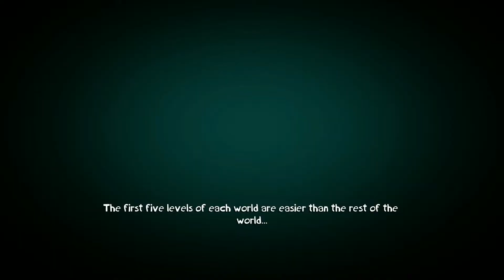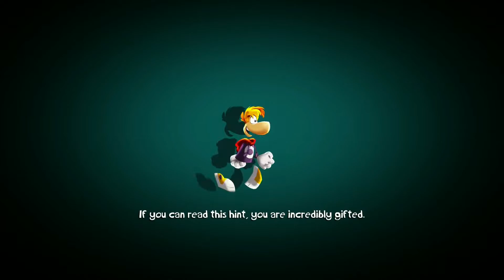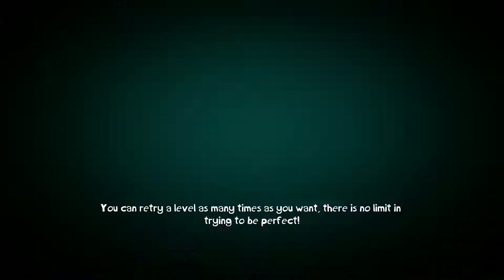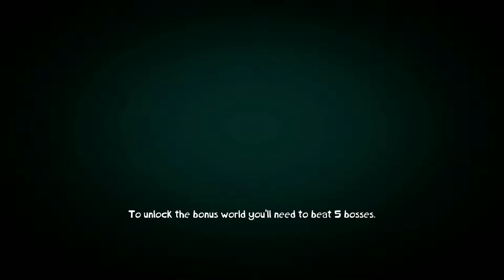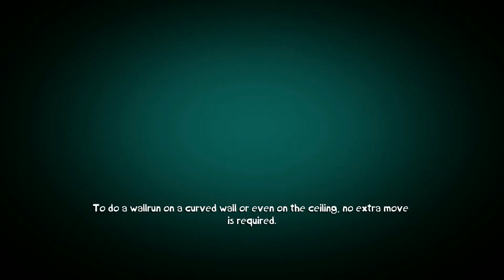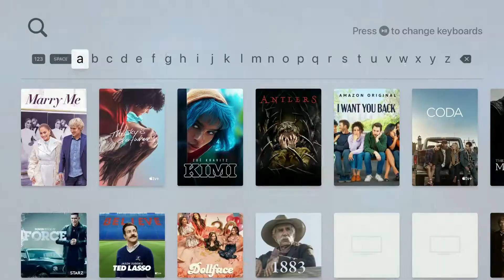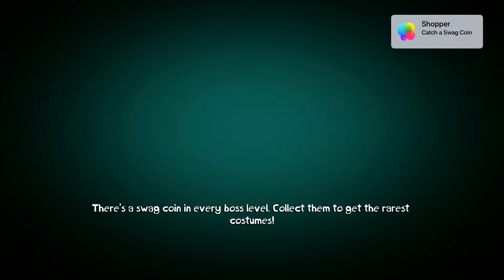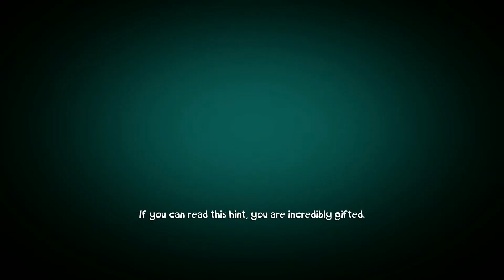Rayman Mini 100% Walkthrough Part 1 - The River Stream